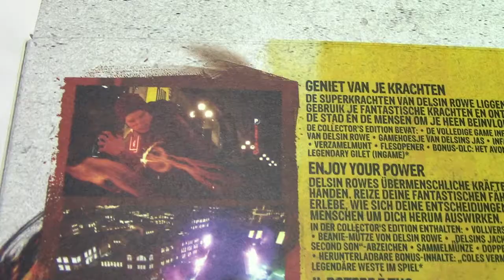UnboxinG Infamous SecondSon Collector Edition By GenetiCDNA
Ecco qua raga unboxing della collector di infamous purtroppo  per i primi gameplay dovrete aspettare ;(